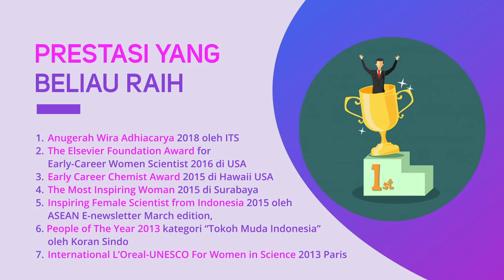Profil Sri Fatmawati, S.Si, M.Sc., Ph.D | Parapenulis Eps 147